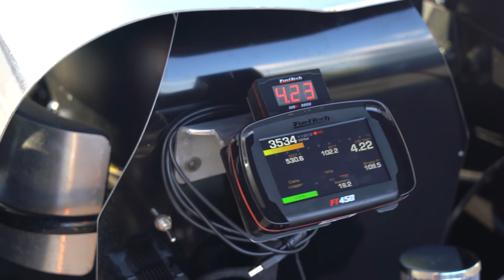Which FuelTech ECU is best for you? | Tech Tuesday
Looking to join the FuelTech Family? Well the first step is picking the right ECU!

In today’s video, we go over some of the important features that will help you decide which ECU would fit your application. Whether you have a 5000HP Pro Mod or a 800HP Turbocharged JetSki…we have the perfect ECU for you!